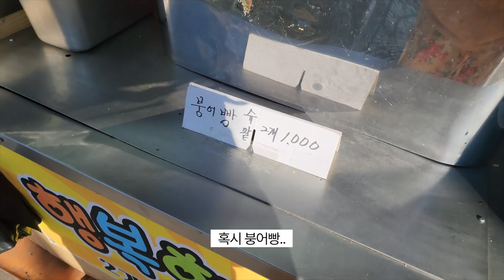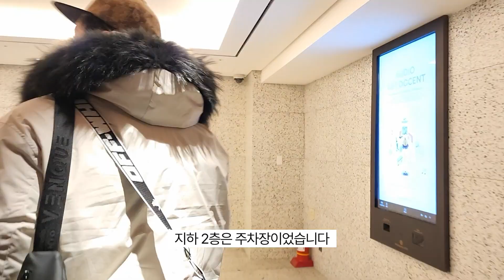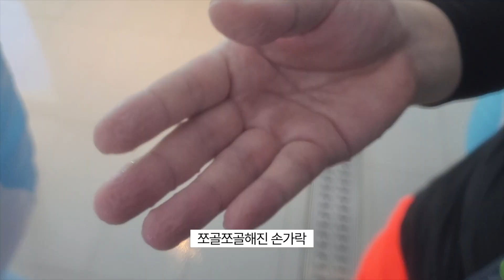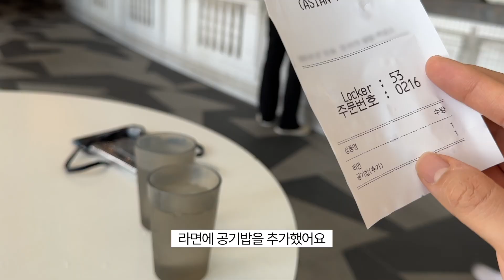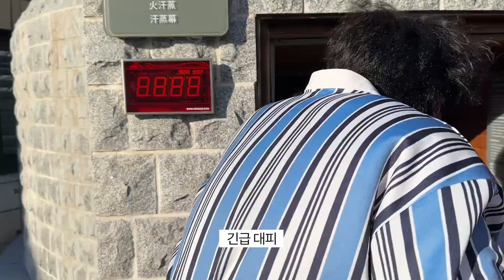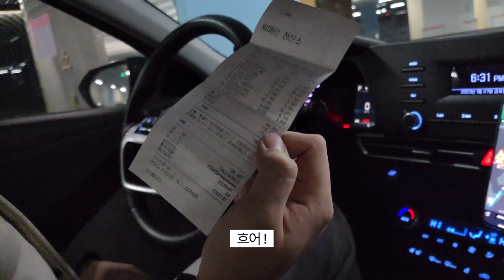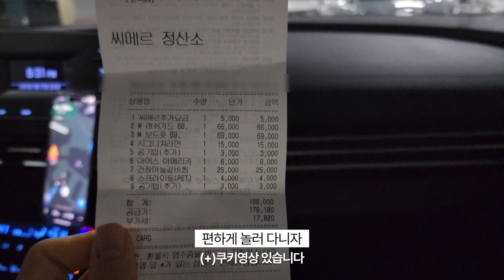워터파크 왔는데 모두들 남친을 쳐다보네요? | 마해자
지난 브이로그 촬영 이후 장비를 강화했으나
장비를 선보일 수 없는 환경에서 데이트를 했네요...ㅎㅎ

그럼에도 당시 우리들의 행복과 즐거움이 카메라에 잘 담겨
편집하는 내내 기쁜 마음이 들었습니다.

스파는 어쩌다 갑자기 가게 됐는데(?)
정말, 정말 좋았어요.
몸과 마음이 지친 분들께 스파를 강력 추천드립니다!